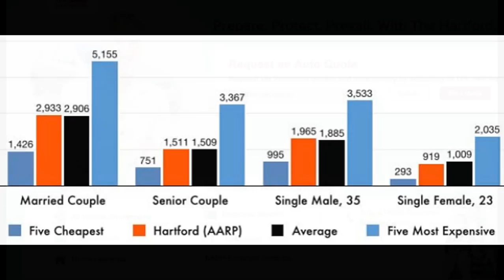AArp insurance company in photos